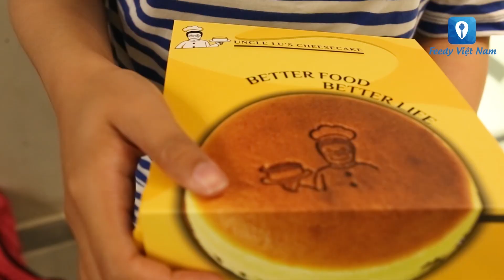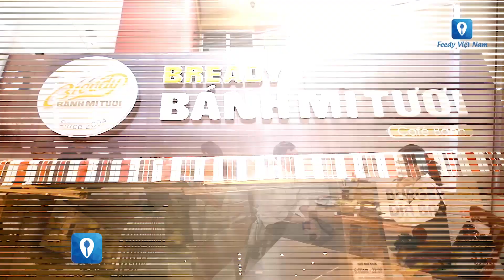[Review] Ăn gì cho ngon tại quận 1, T.P Hồ Chí Minh | Feedy TV